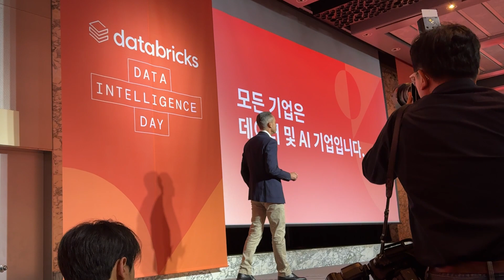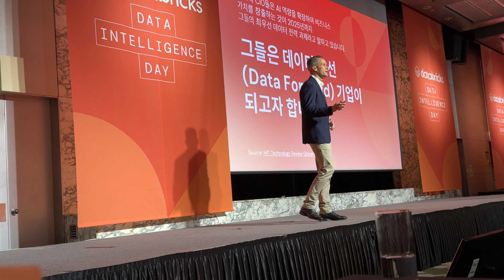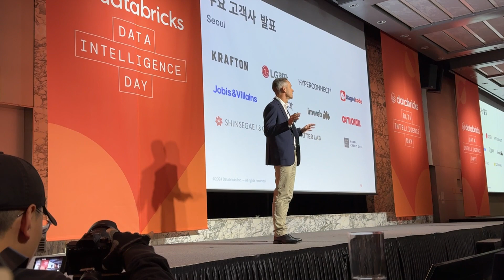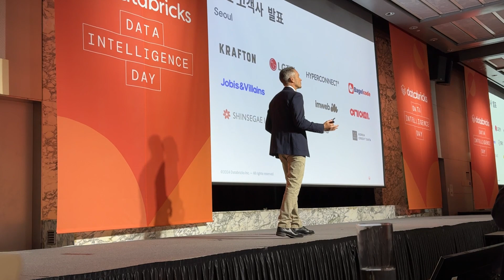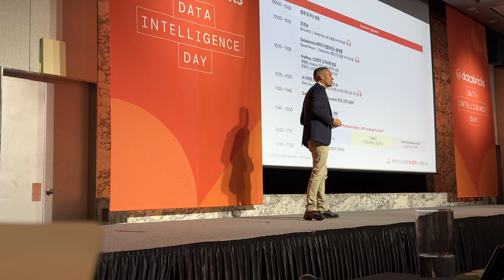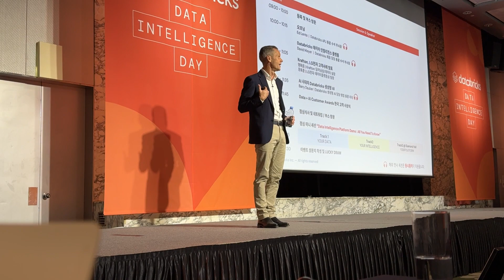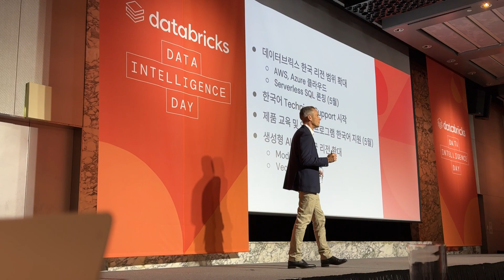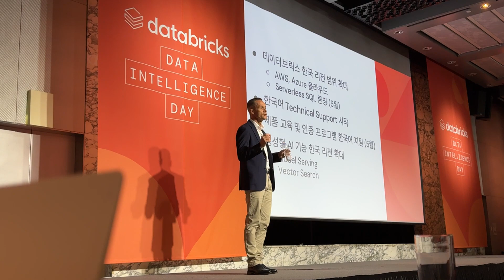Keynote speech of Ed Lenta at Databricks's Data + AI confernce in Seoul, Korea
Ed Lenta who is the Senior Vice President and General Manager at Databricks made a speech at the Databricks's 'Data + AI' conference in Seoul, Korea. His speech was so powful, trustable, and impressive.